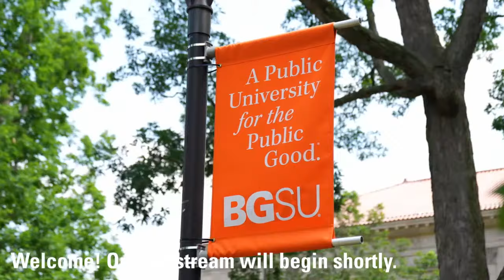BGSU Men's Soccer vs Michigan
The BGSU Falcons face off against the Michigan Wolverines, live from Cochrane Stadium